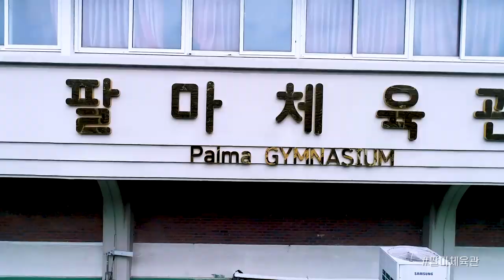[코보티비] '2019 순천∙MG새마을금고컵 프로배구대회' 드디어 개막!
사상 처음 호남지방에서 열리는 KOVO컵, 2019 순천∙MG새마을금고컵 프로배구대회가 오늘 여자부를 시작으로 개막합니다. 많은 성원과 응원 부탁드립니다.

- 2019 순천·MG새마을금고컵 프로배구대회 -
1) 여자부 : 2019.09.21(토) ~ 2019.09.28(토)
2) 남자부 : 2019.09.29(일) ~ 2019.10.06(일)